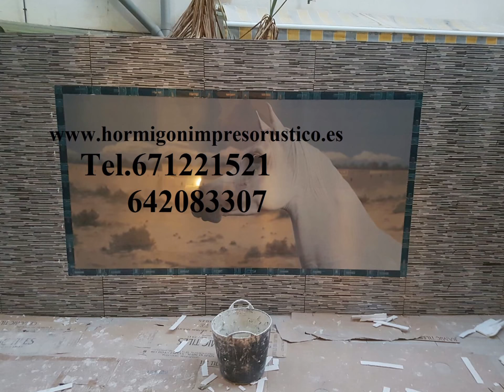Ofertas y Precios Hormigon Impreso CABEZO DE TORRES,Murcia Tel.671221521